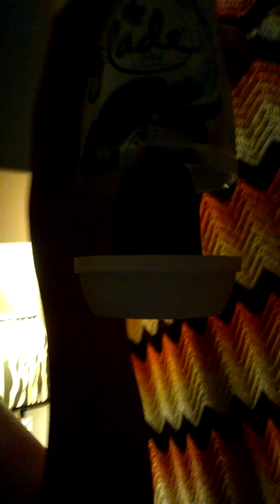VLOGS WITH BAGELS AND A MICKEY?!?! Official vlogs #1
BACL AT IT ONCE AND FOR ALL AND FOREVER MORE WITH MORE VLOGSH

Don't hate me. Love y'all!